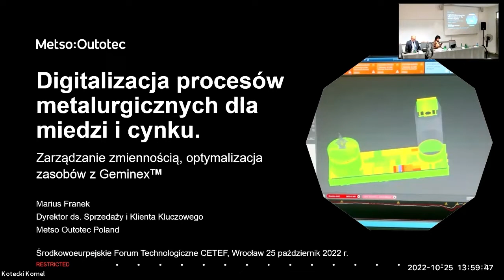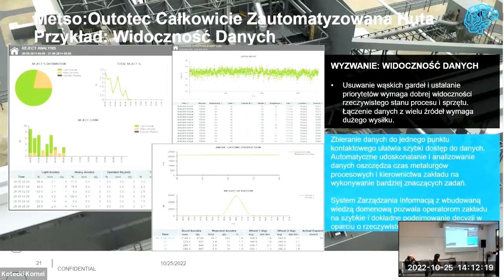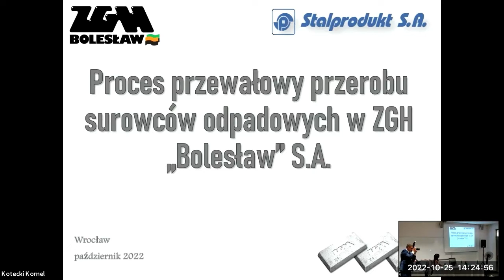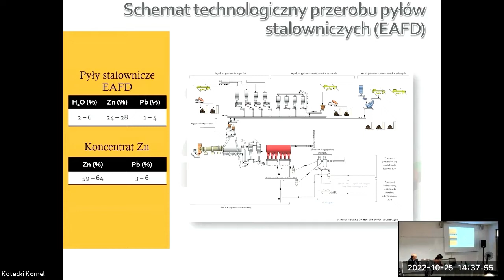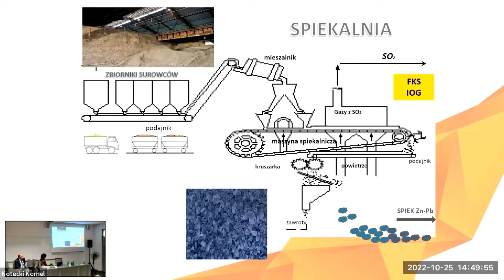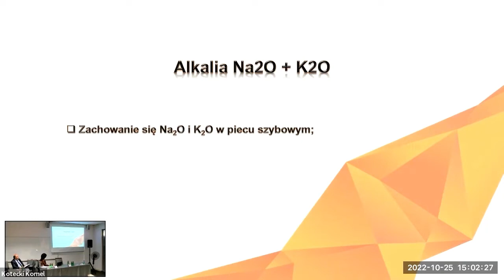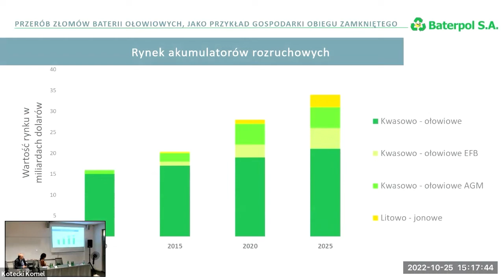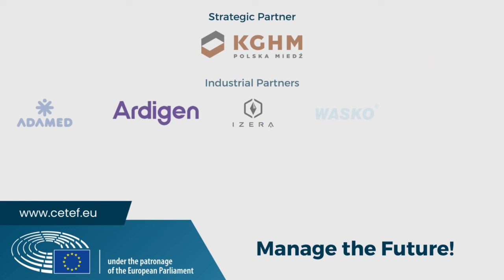CETEF'22 Day 2 - Innovative Technologies in Non-Ferrous Mettallurgy Session III - 25.10.2022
Central European Technology Forum (CETEF'22) Day 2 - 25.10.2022

Thematic Conference - INNOVATIVE TECHNOLOGIES IN NON-FERROUS METALLURGY

Session III - Innovative Technologies in Metallurgy of Zinc and Lead